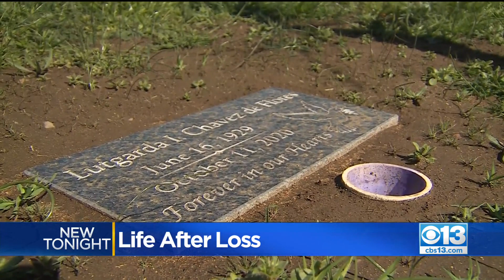A Placer County Cemetery Hopes To Help The Planet Long After We're Gone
A Placer County cemetery hopes to provide life after death, by healing the planet while honoring loved ones who have passed away.